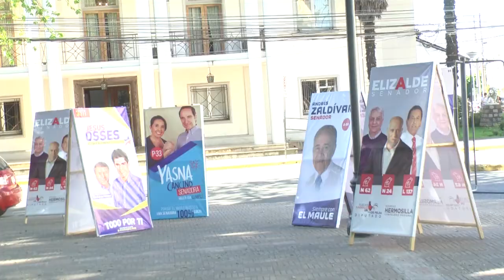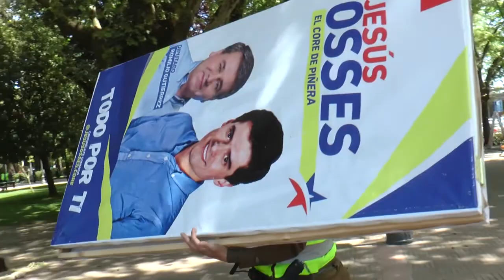RETIRAN PROPAGANDA CALLEJERA